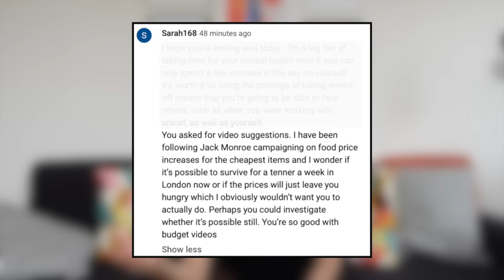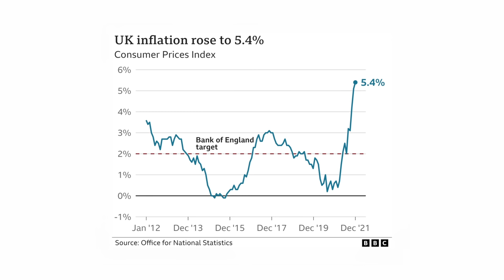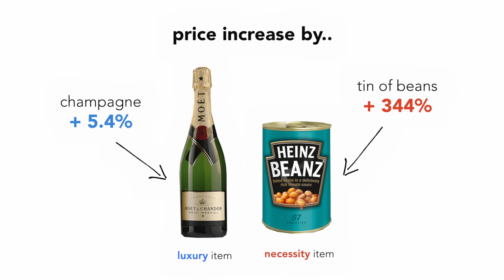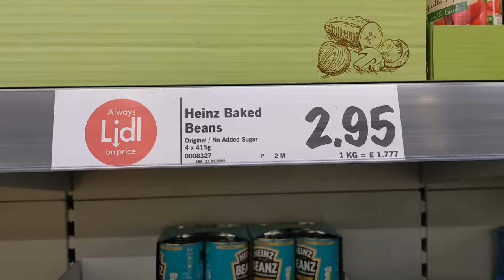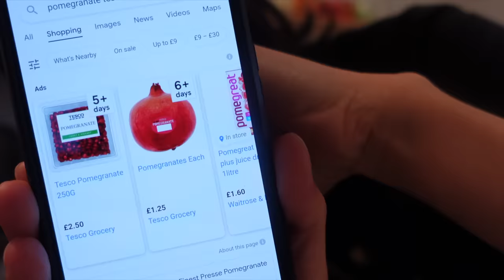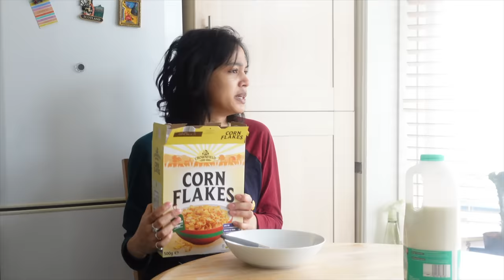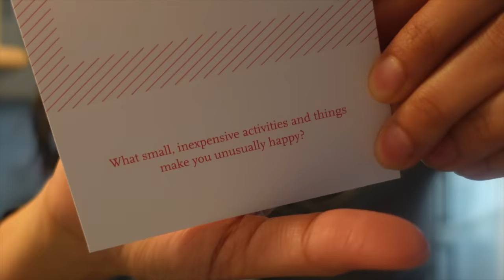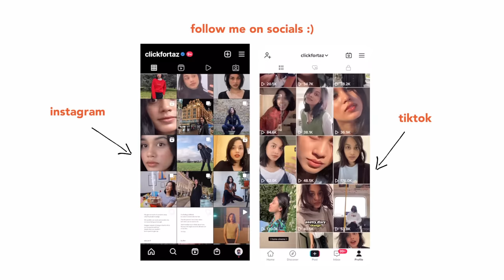living on £10 for a week in LONDON in 2022 | clickfortaz